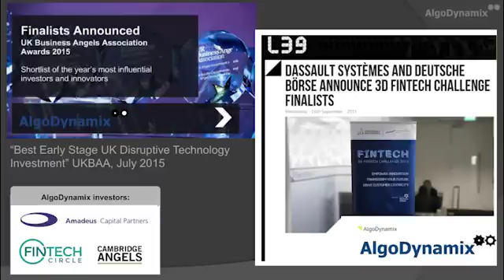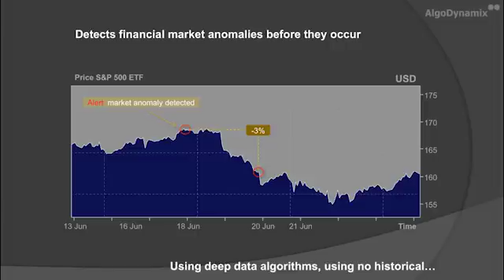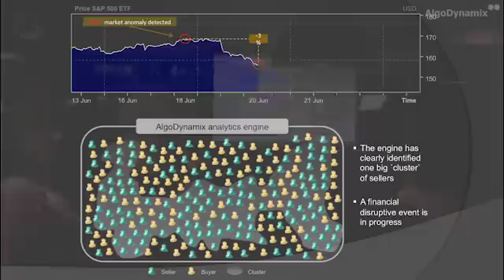Jeremy Sosabowski, AlgoDynamix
Jeremy Sosabowski, CEO of AlgoDynamix, a deep data risk analytics software company that detects disruptive events in global financial markets and anticipates price movements hours or days in advance of the event. Customers include fund & wealth managers, investment banks and trading houses